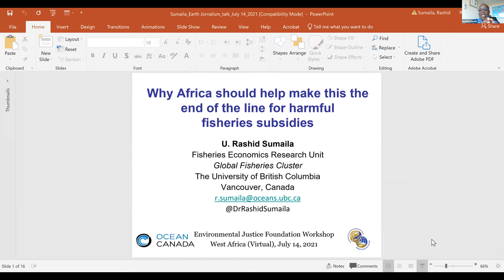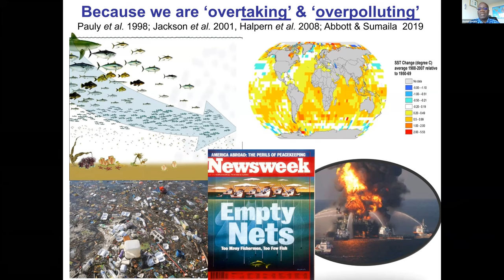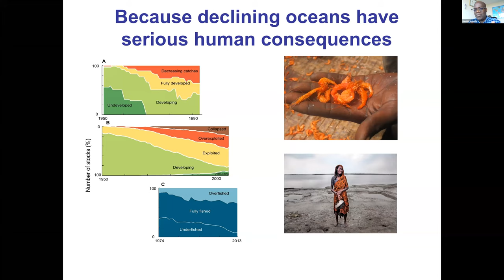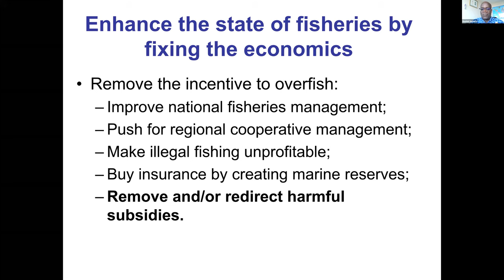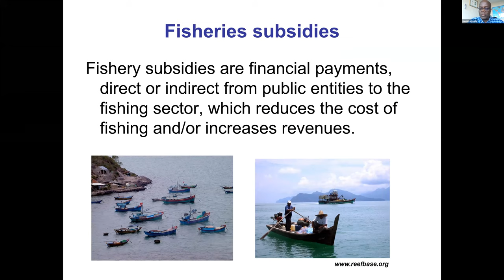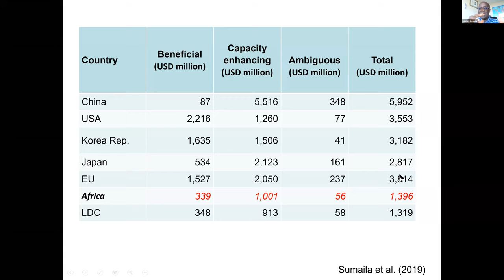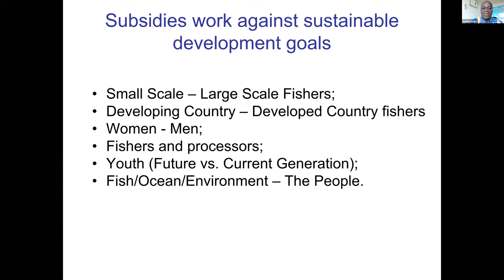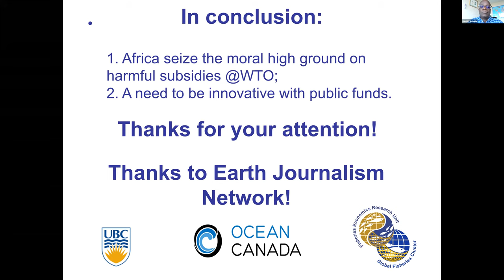Webinar: Is it the end of the line for fisheries subsidies?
Fisheries sectors in coastal Africa and across the world are experiencing an unprecedented crisis, driven by intense competition for marine resources. For decades, many governments have provided harmful subsidies to their fishing fleets to bolster their capabilities to increase catch, both domestically and in other countries’ waters, allowing them to drastically increase their capacity and profits. Although these subsidies are often promoted as efforts to help small-scale fishers, they often end up subsidizing overfishing, increasing fishing fleet capacity, and contributing to the unregulated plundering of other countries’ fish stocks.

For the past 20 years, members of the World Trade Organization have been negotiating to reform fisheries subsidies. With these negotiations due to be completed this year, where do African countries, including South Africa and Kenya, stand in these negotiations? With this upcoming reform that could shake the sector, who will be the biggest winners and losers of a new WTO agreement?

Please join this media capacity-building webinar specifically aimed at journalists in Africa and featuring some of the region's experts on the subject. With the WTO negotiations starting on July 15th, this is a good opportunity for interested journalists to get the background required.

Speakers:
• Dr. Rashid Sumaila – Professor, Ocean and Fisheries Economics, University of British Columbia
• Beatrice Gorez - Coordinator, Fair Fisheries Arrangements
• Wanjohi Kabukuru - Experienced Oceans & Fisheries Journalist based in Kenya

Moderator:
• Mona Samari – Co-founder, West Africa Fisheries Journalism Group